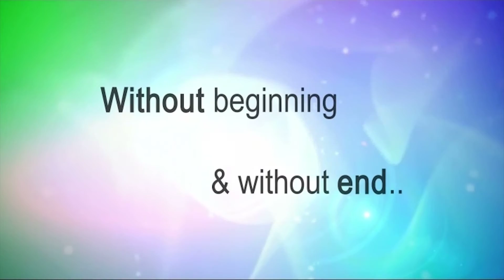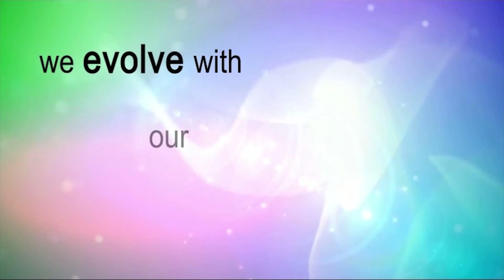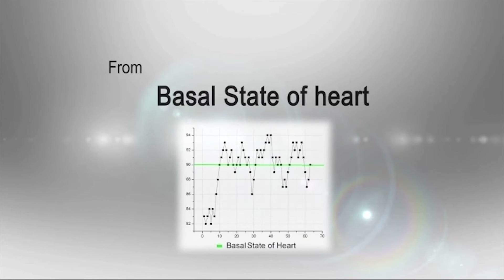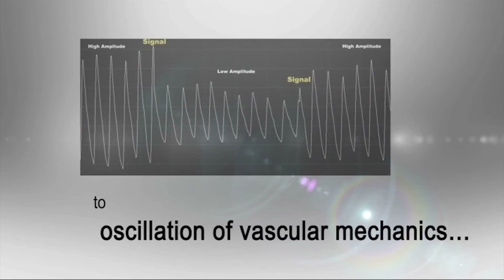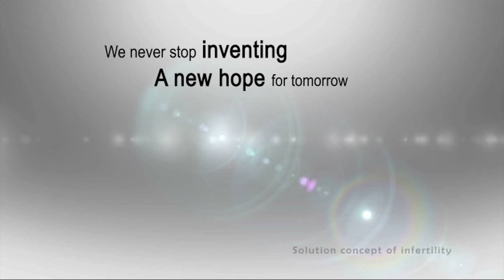WE ARE WINGARD | Innovative Research Organisation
We Have To Grow From Inside Out …

Here, we would like to request all researchers as well as experts to evoke a prayer for an innovative research environment within our intrinsic esteemed self and encourage synergy between imagination and science.

Because, the dramatic changes that are now taking place, whether terrestrial, environmental, demographic or other, we are facing colossal global challenges which require an appropriate and astute response immediately.

Once, Albert Einstein had said “We cannot solve our problems with the same thinking we used when we created them.”

We believe, only a true spontaneous innovative research environment within us, rather than merely trying to imitate someone, can be an appropriate solution for those evolutionary tasks or so-called-challenges.

Innovation contributes directly to our level of imagination, sensitivity and the power law.

Yes. This is the genesis of life.